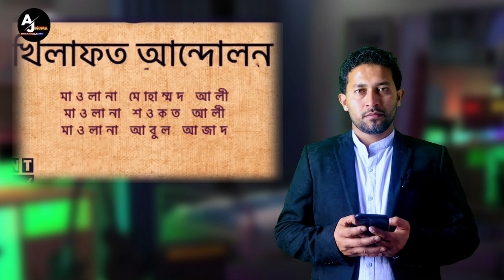মওলানা ভাসানীর জীবনী, ভাসানীর ভাষণ maulana bhashani speech, bangla news, Abdul Hamid Khan Bhashani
ভাসানীর ভাষণ, মওলানা ভাসানীর জীবনী, maulana bhashani speech, bangla news, Abdul Hamid Khan Bhashani.

Abdul Hamid Khan Bhashani (12 December 1880 – 17 November 1976), often shortened as Maulana Bhashani, was a Bengali politician. His political tenure spanned the British colonial India, Pakistan and Bangladesh periods